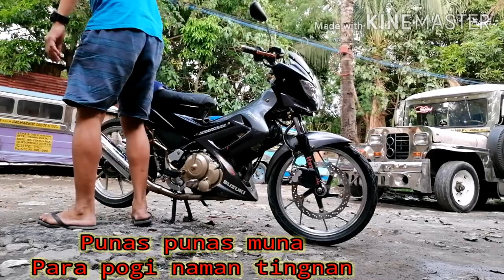Sound check 9 years old na R150 subrang tahimik pa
Moto vlog